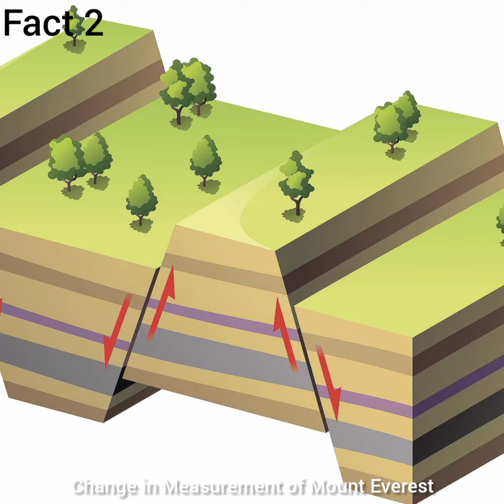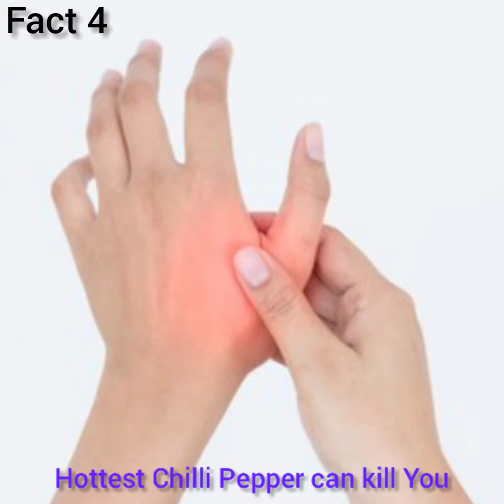4 Interesting Facts of the world